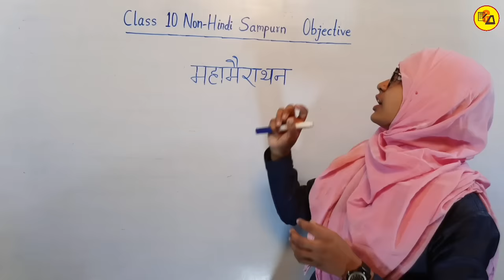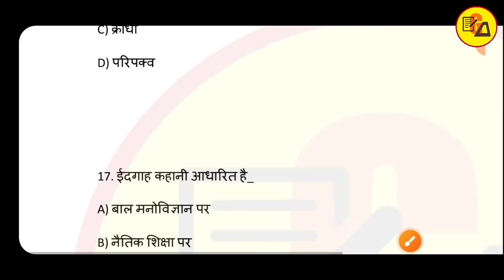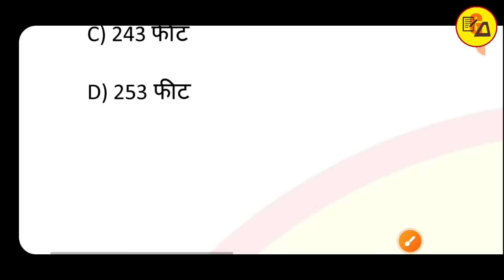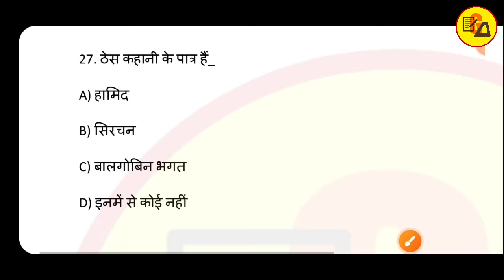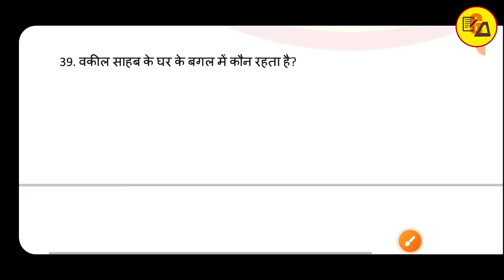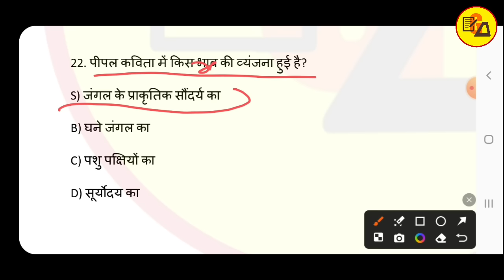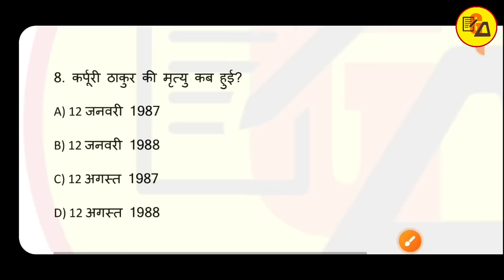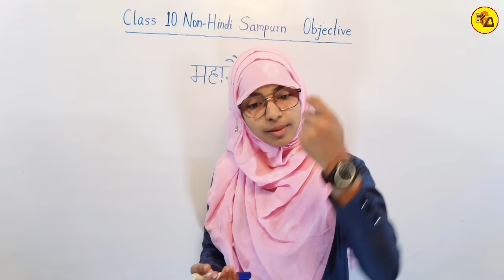Class 10 Non Hindi Objective Mahamarathon | Bihar board class 10 Hindi for Muslim students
Best Wishes :-
इस वीडियो में कक्षा 10वीं अहिंदी के किताब से सारे ऑब्जेक्टिव क्वेश्चन का सॉल्यूशन कराया गया है जो आपके आने वाले वार्षिक एग्जाम के लिए बहुत ही ज्यादा महत्वपूर्ण साबित होने वाला है इसलिए इस वीडियो को अपने दोस्तों तक पहुंचाने की कोशिश करें ताकि सभी विद्यार्थी इसका फायदा उठा सकें l